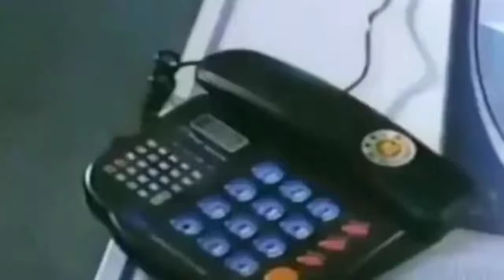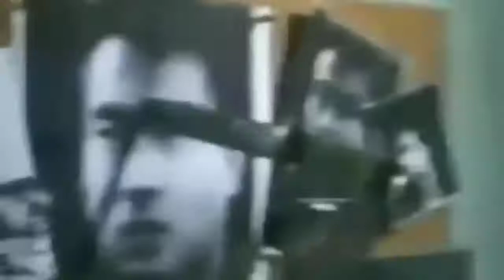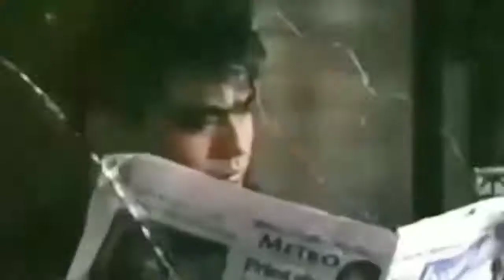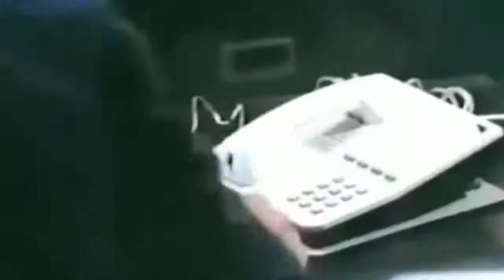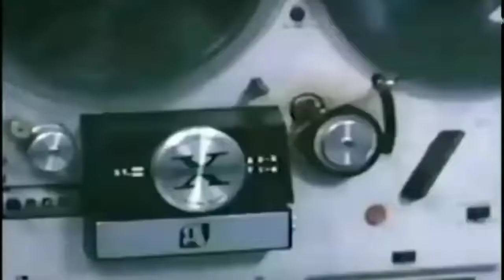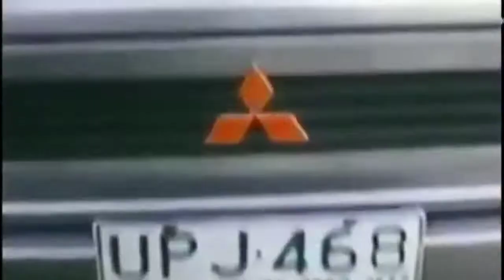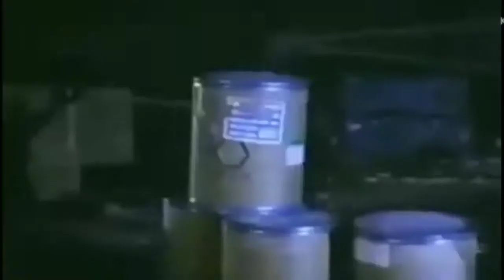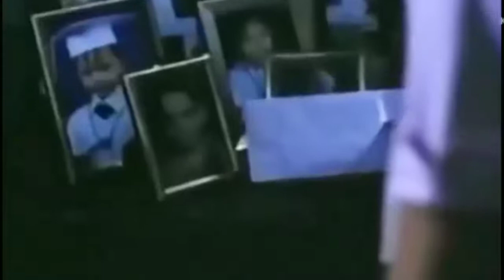Bato sa Buhangin# Bong Revilla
Bato sa buhangin
Bong Revilla

ofw mix movies
adelina becoy